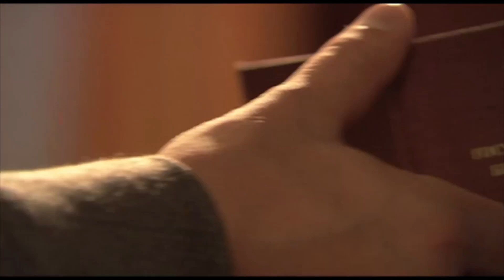Дело гастронома №1 - Русский трейлер (HD)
Тяжелым для страны выдался конец 1982 года: после пышных похорон престарелого генсека Брежнева, власть оказалась в руках у Юрия Андропова, 15 лет возглавлявшего КГБ. Для демонстрации собственной силы ему требовалось громкое показательное дело. И такое дело удивительно быстро нашлось... Перед начальником следственного отдела Скачко ставится задача — собрать компромат на директора «Елисеевского» гастронома Беркутова.

Страна: Россия
Жанр: драма, исторический
Режиссер: Сергей Ашкенази
Актеры: Сергей Маковецкий, Михаил Пореченков, Юлия Пересильд, Мария Шукшина, Светлана Рябова, Владимир Симонов, Дарья Михайлова, Евгения Симонова, Игорь Черневич, Вячеслав Шалевич